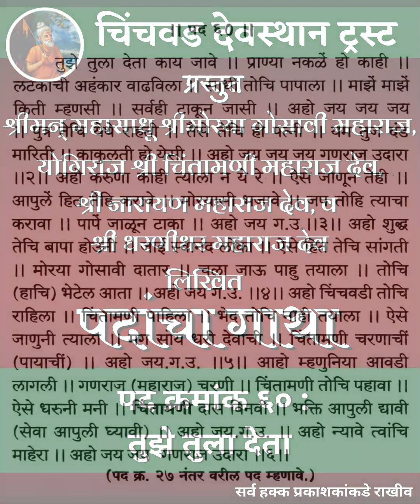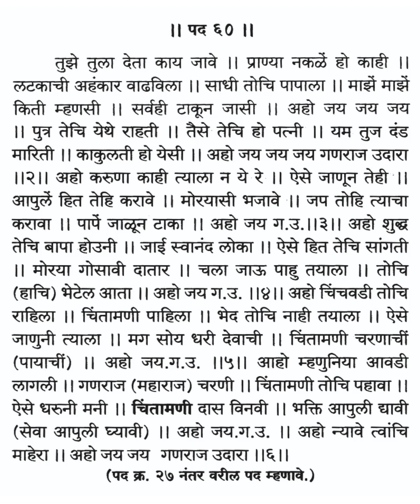पदांचा गाथा, पद क्रमांक ६० : तुझे तुला देता ( उदारा )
श्रीमन्‌ महासाधू श्री मोरया गोसावी महाराज, योगीराज श्री चिंतामणी महाराज देव, श्री नारायण महाराज देव, श्री धरणीधर महाराज देव लिखित पदांचा गाथा

पद क्रमांक ६० : तुझे तुला देता ( उदारा )

🌺🌸 मंगलमूर्ती मोरया 🌸🌺